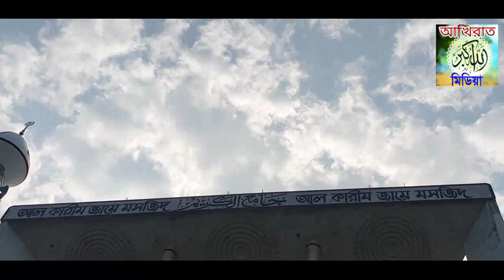সম-সাময়িক বিভিন্ন বিষয়ে কালের কন্ঠ পত্রিকার সাথে সাক্ষাৎকার দিচ্ছেন শায়খে চরমোনাই||১৪/০৮/২০২১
Shaikh Charmonai giving an interview to Kaler Kantha on various contemporary issues || 14/08/2021